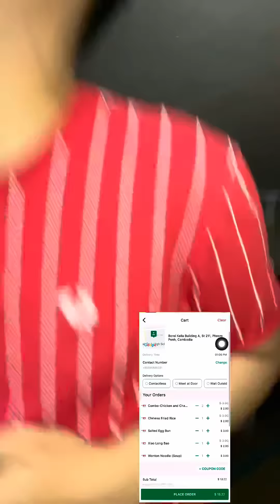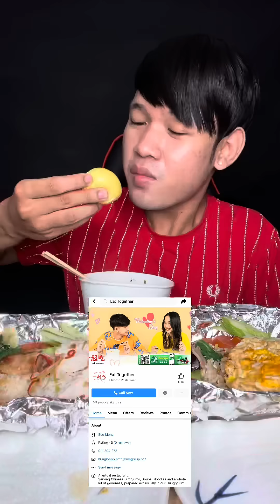HOW TO MAKE SPICY SQUID | Food Eat Together Buy In Hungry App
valentines’day ទៅណាខ្លះ? 😹
ម្ហូបចិនម្ដងមើល
ចាំអីទៀត?​ កុម្ម៉ង់ឥឡូវនេះជាមួយHungryApp FREE DELIVERY ដល់មុខផ្ទះ។
ទីតាំងPick Up :